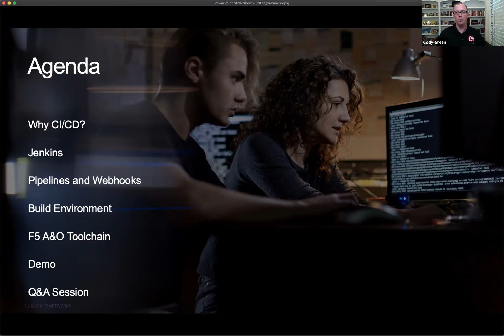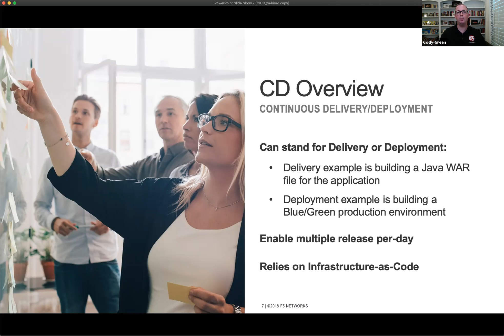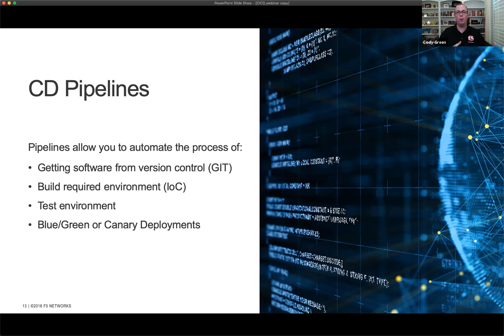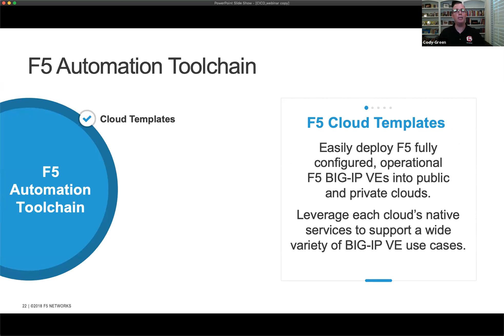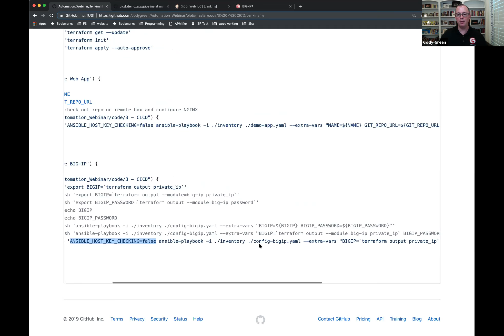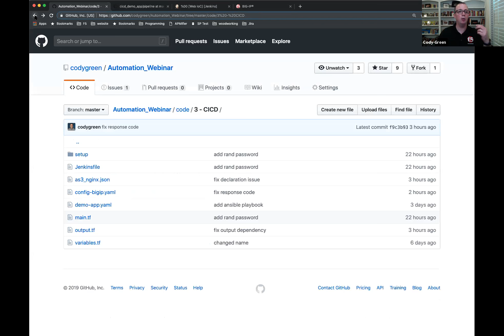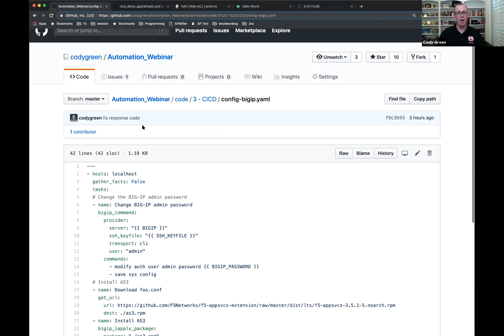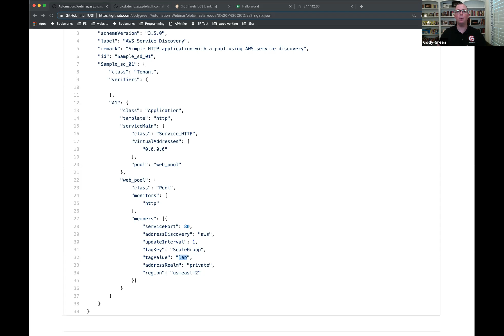f5 Automation via CI/CD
Learn how to configure your F5 BIG-IP using infrastructure-as-code via a CI/CD Pipleine. In this session, we'll talk about the benefits of Continuous Deployment, Jenkins Pipelines, and why Terraform and Ansible are the best build method.